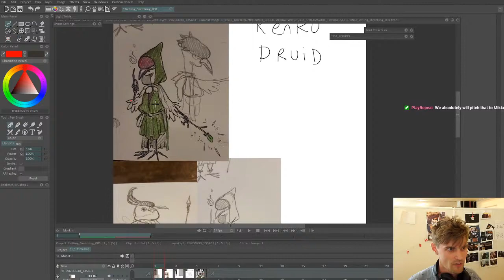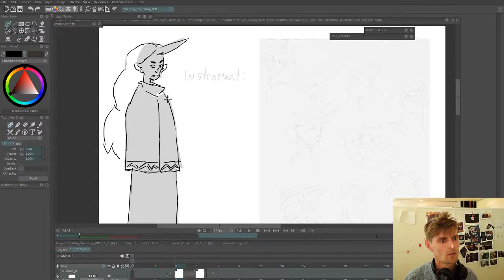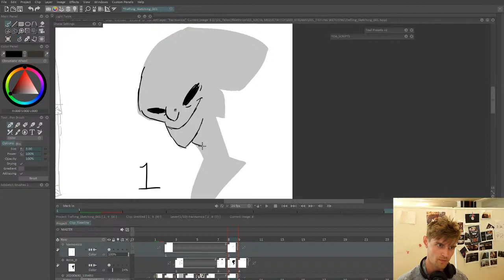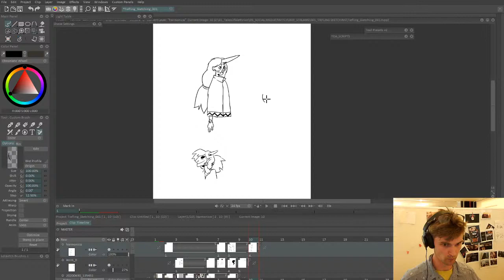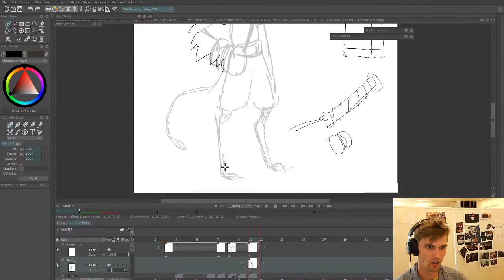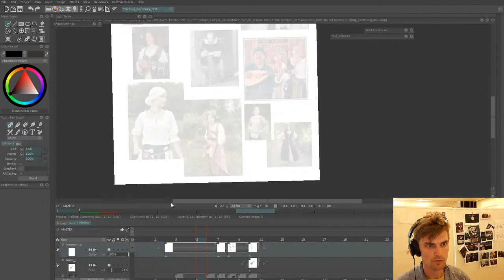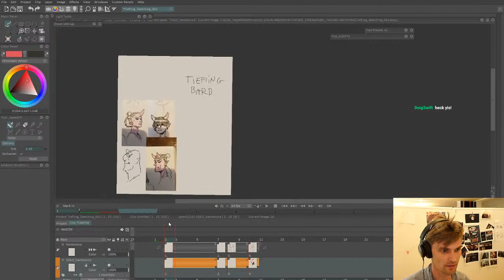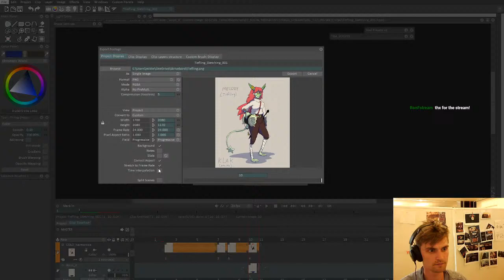Character Design Stream - Tiefling Bard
This is a live stream where Mikkel Mainz draws a tiefling and are ready for questions.

Wait is that Bruhn streaming!? Join this stream where Mikkel Mainz animates on the next Choose Their Path webisode and answers questions. It is going to be chill... warm in real life, but chill as in cozy... epic.

If you choose to follow this YouTube channel you will get news on the new episodes and other videos we make in the Tales of Alethrion universe.

High Fives!

Skjaldcreative.com

Music owned by:
Mathias Valiant